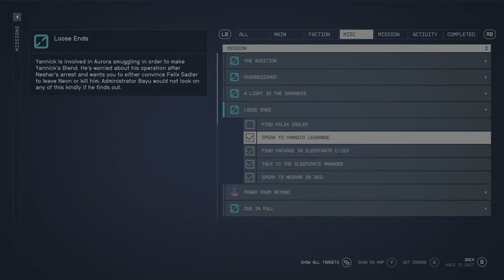Starfield - Loose Ends Mission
Speak to Neshar In Jail
Find Package in SleepCrate c-153
Speak  to Yannick Legrande
Find Felix Sadler